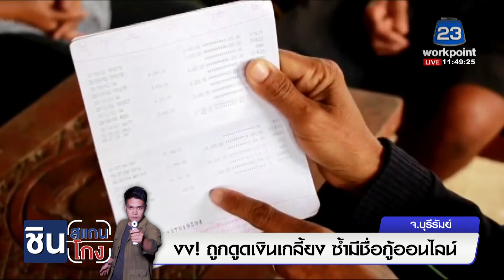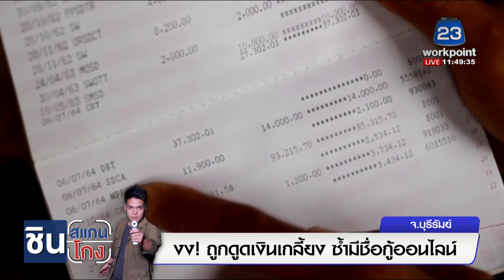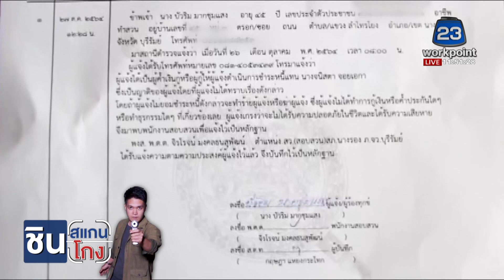งง! ถูกดูดเงินเกลี้ยง ซ้ำมีชื่อกู้ออนไลน์ l ด่วนข่าวเที่ยง l 2 พ.ย. 64